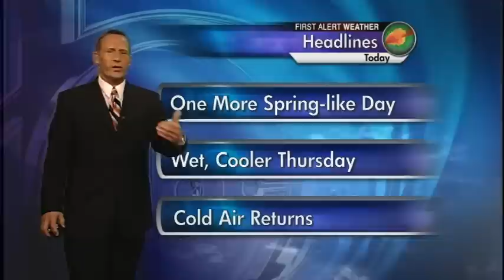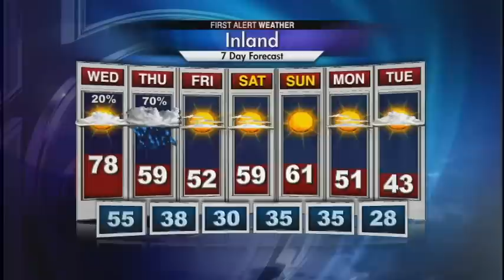Unseasonably warm today, rain and cooler tomorrow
One last Spring-like day before rain moves in tomorrow and cooler conditions follow.